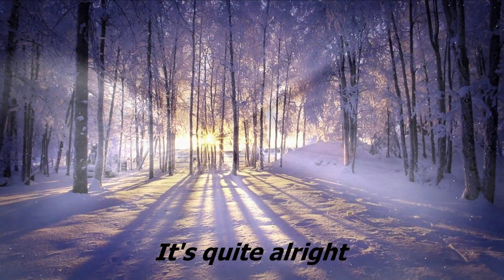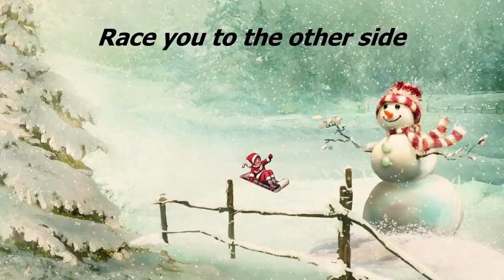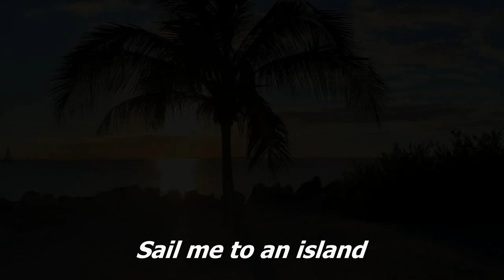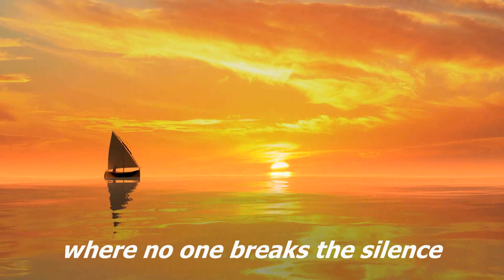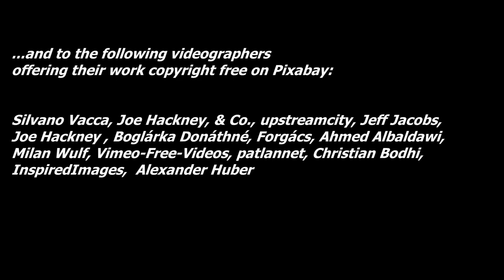Take Me on a Sleigh Ride - by Off Piste Music - with Robert Webb and featuring Pete Jones (vocalist)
Band Members/Performers:
--- Robert Webb (arrangement/keyboards/guitar/vocals)
--- Maggie Alexander (lyrics/vocals)
--- Arthur Krupenin (melodic invention)
--- Rosie Harvey (fretless bass guitar)
--- Bryony Maddern (vocals)